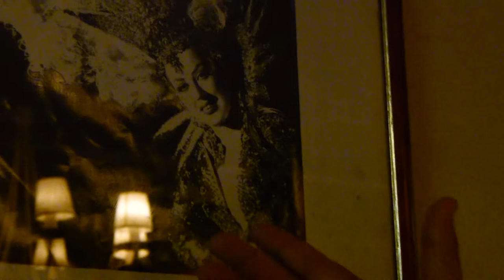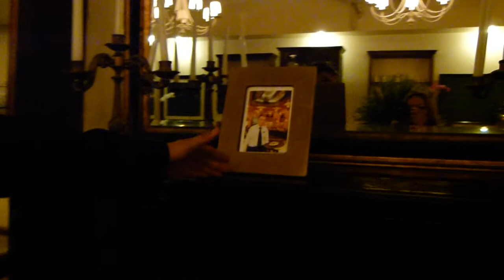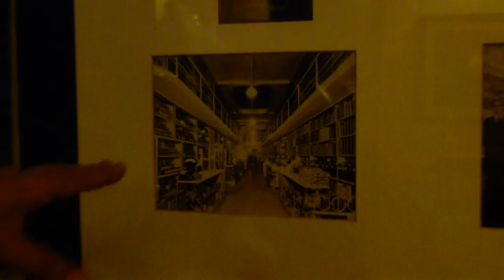Confeitaria Colombo - Espaço Memória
A visita guiada do Espaço Memória da Confeitaria Colombo pelo Gerente Teixeira dá um toque especial ao emblemático local e sua importância histórica desde que foi fundada em 1894 no centro do Rio de Janeiro.
Por lá passaram personalidades como Getúlio Vargas, Chiquinha Gonzaga, Olavo Bilac, Rainha Elizabeth, dentre outros. Foi ponto de encontro dos intelectuais "imortais" da Academia Brasileira de Letras.
O local possui um charme especial por contar com vitrais e detalhes no estilo Art Nouveau, chão com mosaico português, móveis em jacarandá e espelhos belgas de largas dimensões.
Sem dúvida um dos mais belos ativos culturais e patrimônio histórico do Rio de Janeiro.